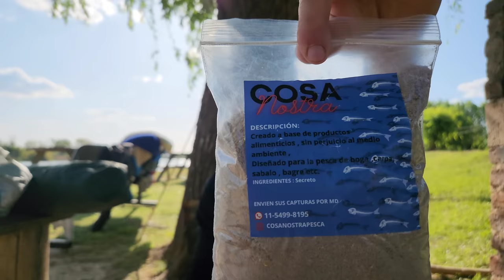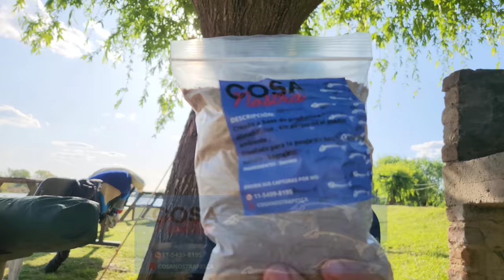Me pegue una escapada y me sorprendi: Tarus, Bagres y un LINDO LUGAR CERCA. Pesca en Camping El Tucu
¿DE QUE TRATA EL VIDEO DE HOY? Aca les cuento:
Bueno esta vez hice una pesca en Paranacito, en un lugar de pesca que se llama Camping El Tucu, hice una linda pesca variada, pesca de Bagres amarillos lindos, pesca de Taruchas, y pesca de mojarras. Este lugar de pesca es muy lindo y se puede acampar, asi que tengan en cuenta si quieren hacer una pesca y acampe por esos lados, dejo, como siempre, todos los datos aca abajo por si quieren ir.

¡Cualquier consulta le mandan de parte mia que los van a atender de 10!

Donaciónes al canal, CBU: 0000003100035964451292.

Si les gusto el video ayudarian mucho con un "👍" y recuerden suscribirse y activar la campanita para que les lleguen todos los videos cuando los subo, tambien seria de enorme ayuda si lo comparten en Instagram, Facebook o WhatsApp.

Pueden ver las imágenes de esta pesca buscandome en Instagram: aca les dejo el enlace directo:

Puesto de carnadas El Dorado:
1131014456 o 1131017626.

Musica cortesia de La Imaginaria y los camellos sedientos del Sur, les dejo el Instagram por si les gusto la banda para que los sigan:

¡Siempre hablando de forma directa les va a salir todo muchisimo mas económico!

¡Un fuerte abrazo y hasta la proxima aventura!